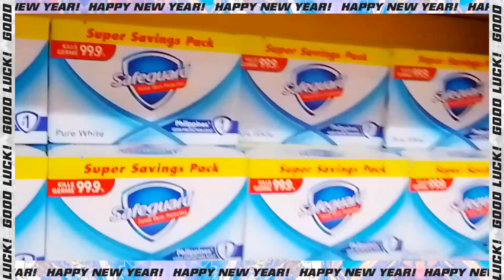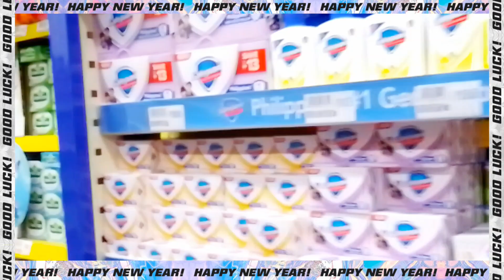My 15th YouTube salary/Grocery time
Thank you so much po sa lahat ng nagsupport sa aking mga premier at live lalo na mga kaibigan at member's and super chatter dahil jan nakasahod na nman po ako sa aking ika 15th na sahod dto sa YouTube ,maraming maraming salamat po, salamat din sa Panginoon at di nya ako pinapabayaan alam ko mahal nya ako🙏

Ate @CarmzObandosKitchen salamat lagi sa support sa akin ,more blessings in return sayo at sana good health ka po palagi , Godbless